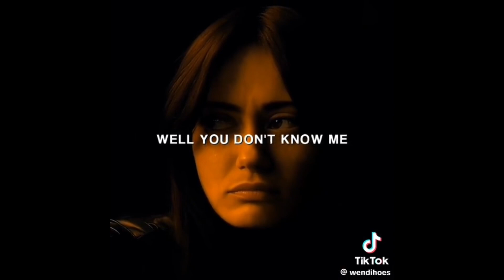Fallout (TV show) | TikTok Compilation #11